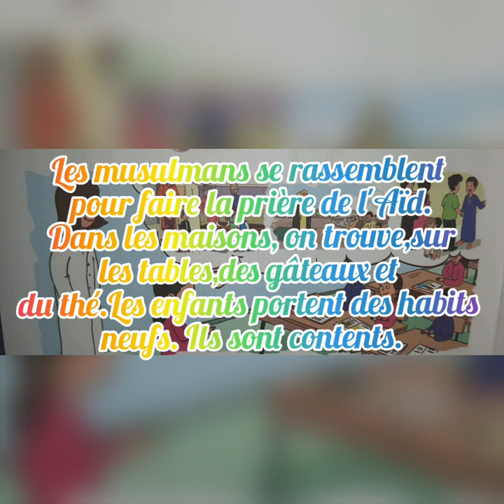Activités orales: décrire une fête ~compter de 96 à 100 / unité 6 / l'école des mots 2 A.E.P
Activités orales : décrire une fête.
                              Compter de 96 à 100
Unité 6 ~ semaine 3
Livret de l'apprenante/ apprenant : l'école des mots
Activités orales : Raconter un évenement vécu